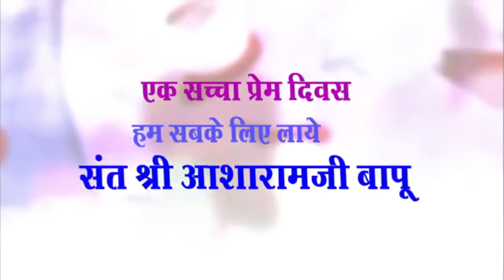Matru Pitru Poojan Ki Raah Dikhane Wale | 14 February Special Song | Kumar Sanu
Bhala Ho Tera Nind Se Hame Jagane Wale | 14 February Special | Kumar Sanu Superhit Song